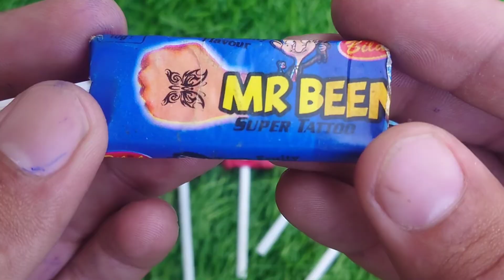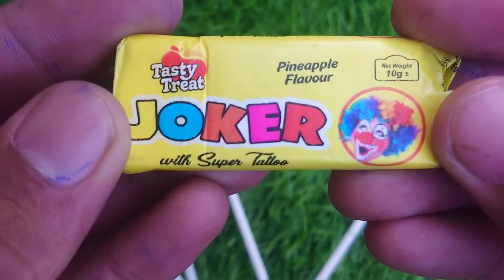TRAIN JCB TOY CARTOON TOY HELICOPTER KA VIDEO CRANE, JCB,TRACTOR,BUS,TRAIN,CAR,TOYS#candy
TRAIN JCB TOY CARTOON TOY HELICOPTER KA VIDEO CRANE, JCB,TRACTOR,BUS,TRAIN,CAR,TOYS#candyLollipopsUnpacking ASMR| Chupal Big
Babol |Alpenlièbe Lollipop | Watermelon
Lollipops#somanycandies

Some Popular Candies and lollipops in the World | New Milk Bottle |Mini Cooking | lce Cream Pop It| Asmr Coca

Some Learn Colors Candies A lot's Of
Candies and Lollipops kinder Asmr.

Some Popular Candies and lollipops in the World | New Milk Bottle | Mini Cooking | lce Cream Pop It